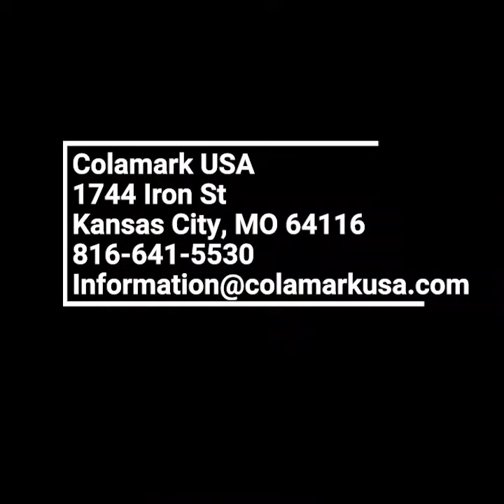Colamark USA Cannabis Tube Labeling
A201T Automatic Labeler